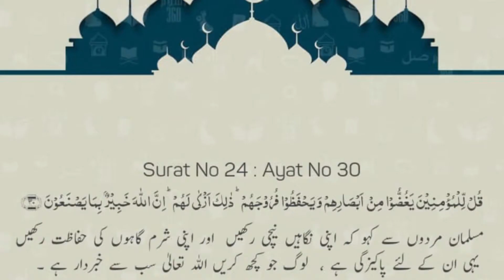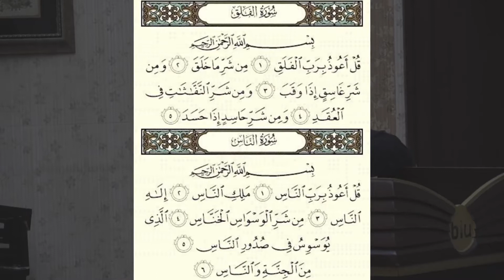Nazr-e-Bad kya ha Nazr-e-Bad ki Haqeeqat or Ilaj Evil Eye in Islam ||Jinns&Black Magic Series Ep#07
Nazr-e-Bad ki Haqeeqt or ilaj || Jinns&Black Magic Series || EP#07